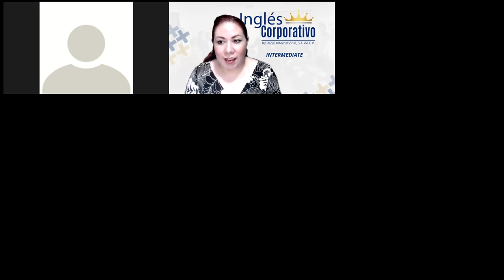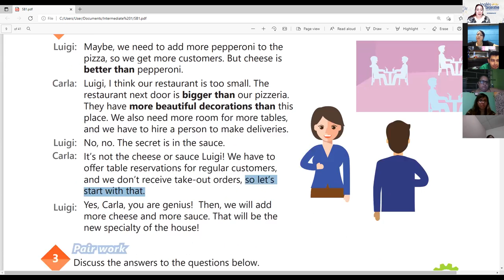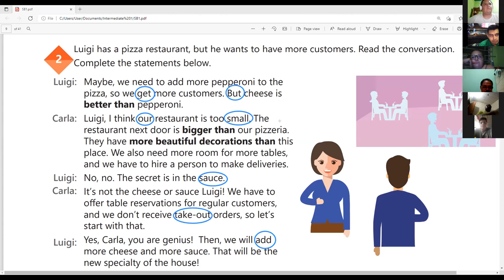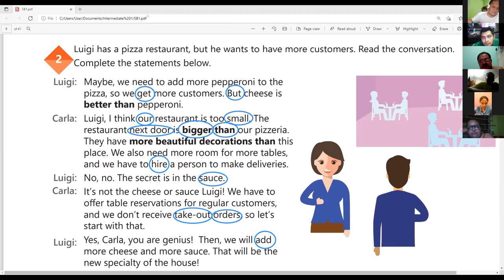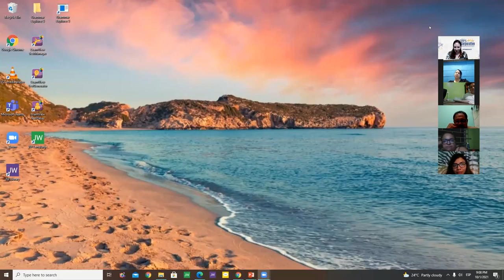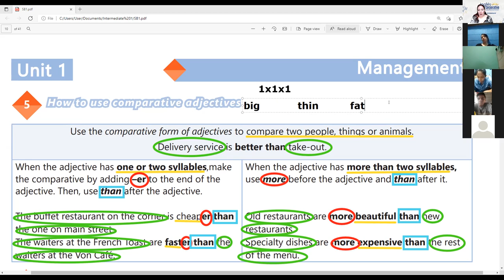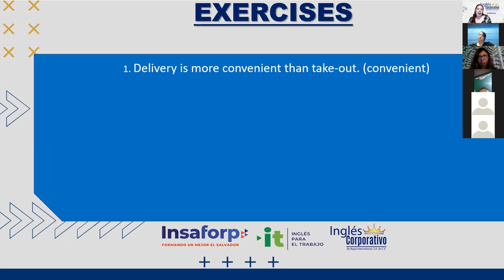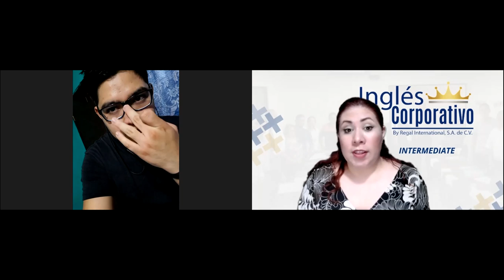Ingles Corporativo- Videoconferencia #2 Coordinating conjuctions